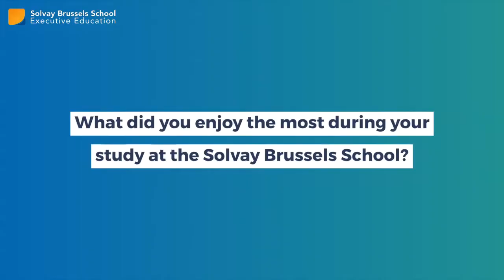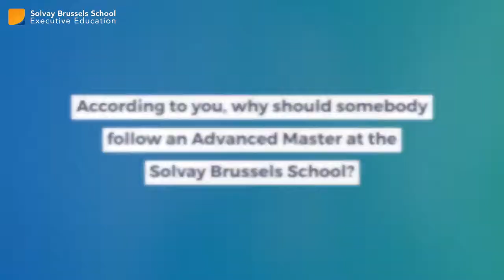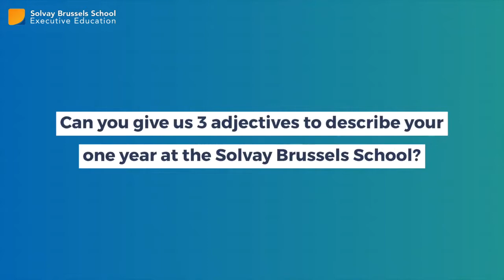Solvay Advanced Master alumni | What have they become? (3/5)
Through the eyes of our alumni, discover how Solvay Lifelong Learning Advanced Master programmes can take your career and personal life to the next level.
Today, Anthony Rus, alumnus of the Advanced Master in Innovation and Strategic Management, now Account Director at TeleSign in Greater Los Angeles, USA, shares his experience.